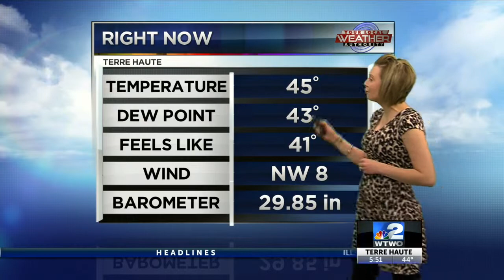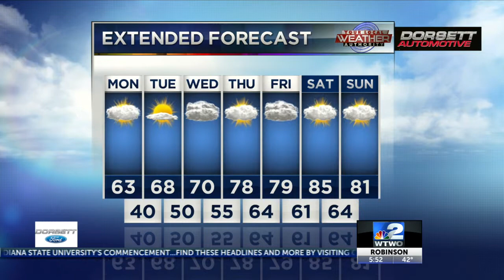Mostly cloudy, cold morning ahead